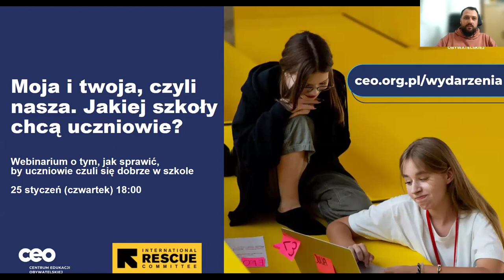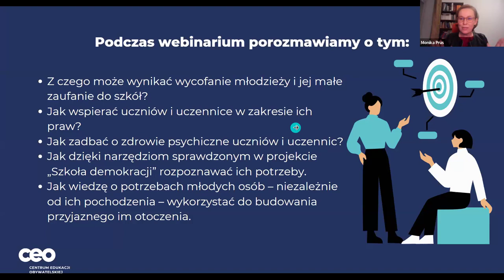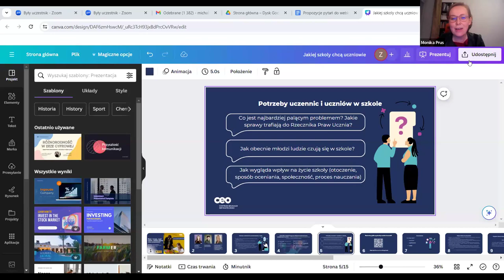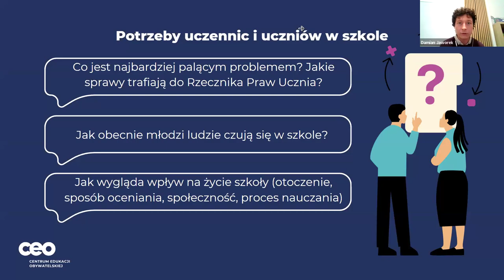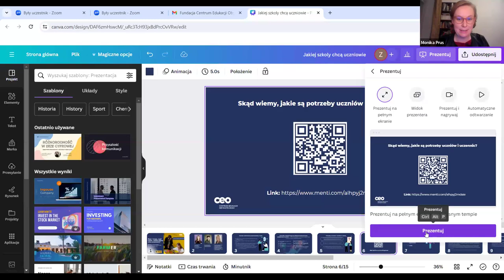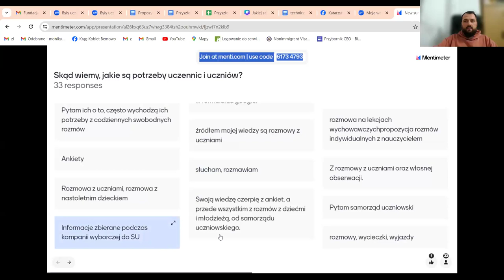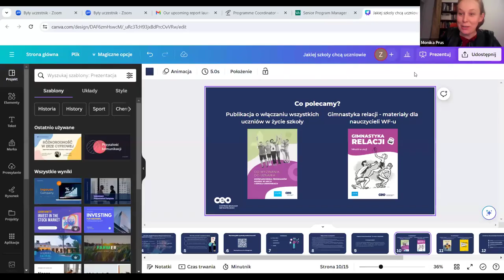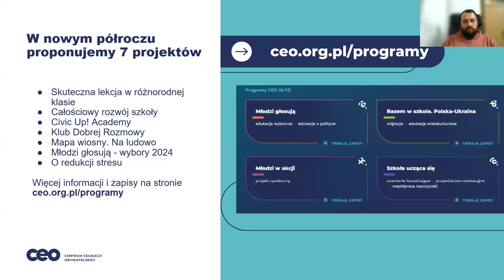Moja i twoja, czyli nasza. Jakiej szkoły chcą uczniowie?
Jak sprawić, żeby uczniowie dobrze czuli się w swojej szkole i dlaczego warto o to zadbać? Z naszymi gośćmi, Warszawskim Rzecznikiem Praw Uczniów, nauczycielką j. angielskiego i jednocześnie opiekunką samorządu uczniowskiego oraz koordynatorką z Fundacji GrowSpace rozmawiamy o tym jak wspierać uczniów w zakresie ich praw, jak dbać o ich zdrowie psychiczne oraz jak, dzięki narzędziom sprawdzonym w programie Szkoła Demokracji, rozpoznawać ich potrzeby i na nie odpowiadać. Koniecznie posłuchaj, aby dowiedzieć się jak tworzyć szkolne środowisko, które sprzyja młodym ludziom, wzmacnia ich aktywność oraz otwartość na innych.